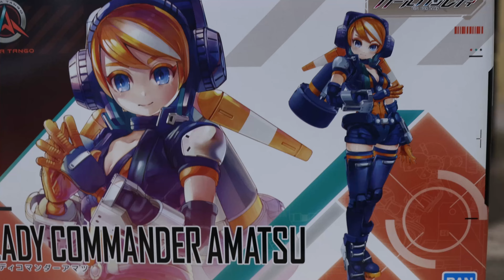24th Shipment Tower of 2023 Girl Gun Lady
This is the 24th shipment tower of 2023. Let's check out the timelapse of the tower going up and then let's see what's inside.

 Follow Gundam Pros!